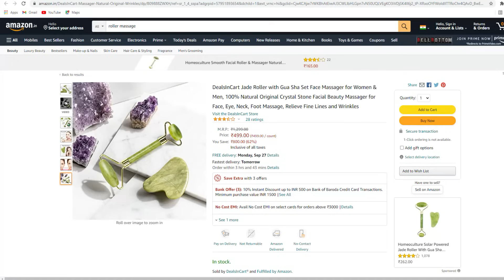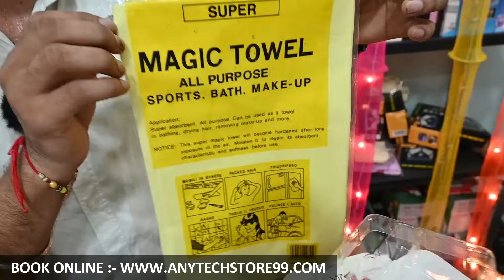दिवाली धमाका 💥🔥 | SMART GADGETS WHOLESALE MARKET | CHEAPEST MOBILE ACCESSORIES | ONLINE PRODUCTS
ANYTECH STORE 99